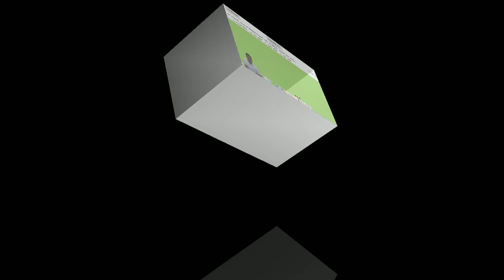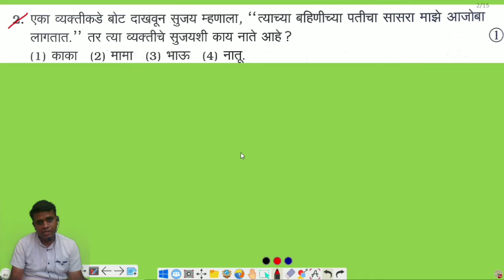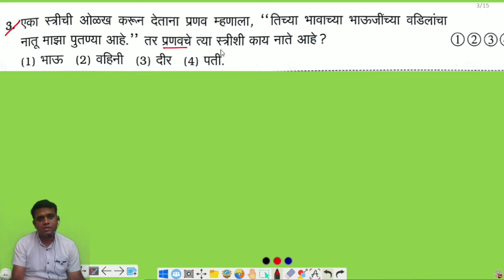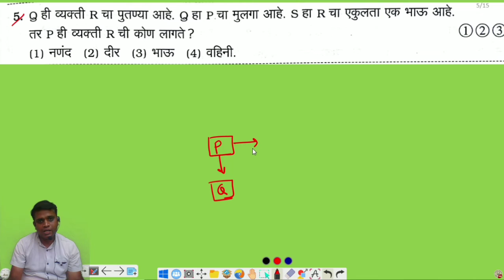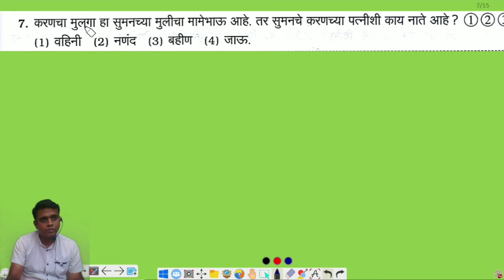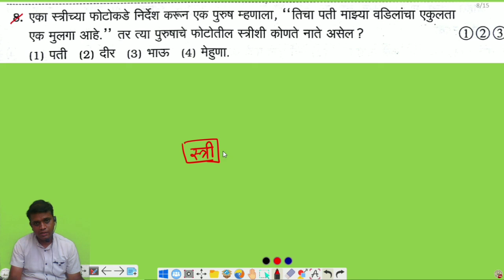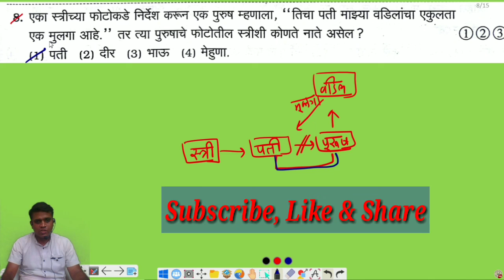8th scholarship 2021|intelligence test| आठवी स्कॉलरशिप बुद्धीमत्ता स्वाध्याय 9.3 Part 01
8th scholarship 2021| intelligence test| आठवी स्कॉलरशिप बुद्धीमत्ता स्वाध्याय 9.3 Part 01|dp maths academy

नमस्कार मित्रांनो,

या video मध्ये 8th scholarship बुद्धीमत्ता, नवनीत पुस्तकातील तर्क व अनुमान [Logical Reasoning] या chapter मधील Blood Relations ( नातेसंबंध) यावर आधारित स्वाध्याय 9.3 मधील पाहिले 1 ते 8 प्रश्नांचे स्पष्टीकरण बेसिक सहित घेतले आहे. ज्यावर आधारित विविध परीक्षेत प्रश्न विचारले जातात. हा video बुद्धिमत्ता/Mental Ability Test/Intelligence Test या विषयाचा अभ्यास करताना आपणास निश्चित उपयुक्त ठरेल.

आठवी शिष्यवृत्ती गणित संपूर्ण नवनीत स्वाध्याय पाहण्यासाठी खालील लिंकवर क्लिक करा..